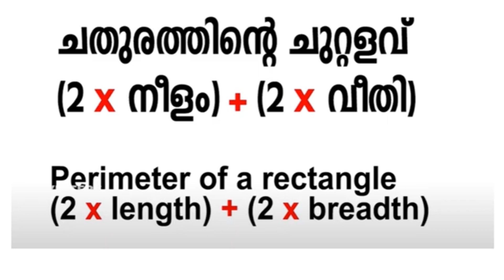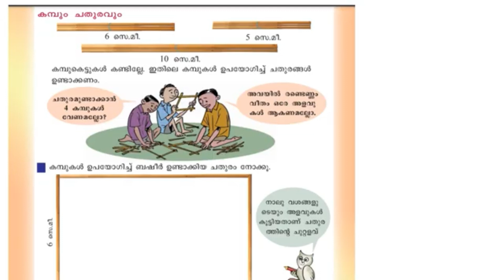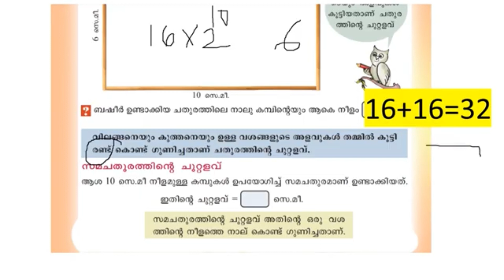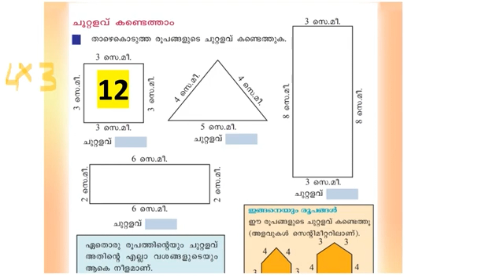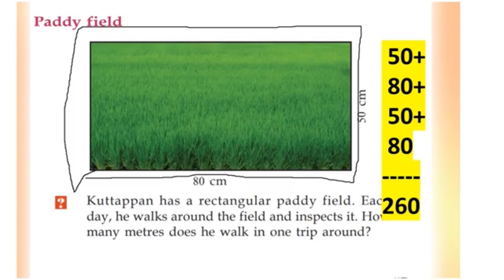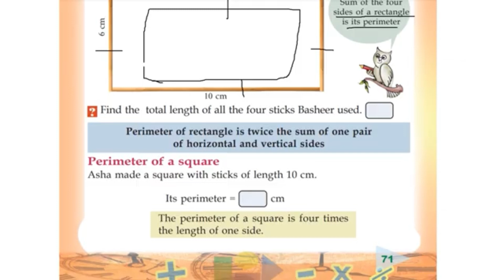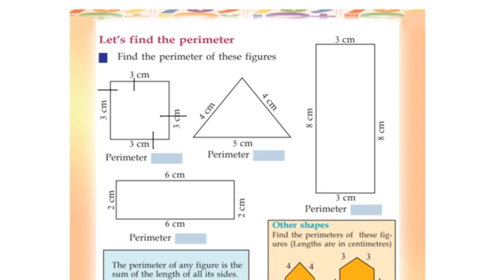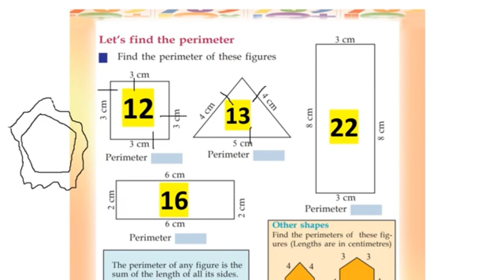Class 4 MATHS WORKSHEET 25 January 2022/Kerala syllabus class 4 maths worksheet/eduteacherkerala